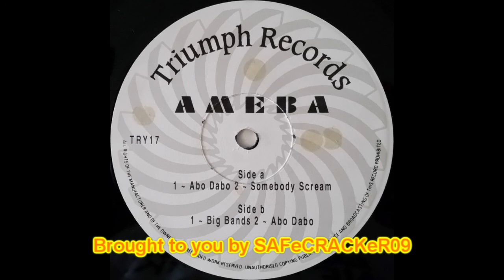Ameba - 03 - Big Bands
Artist: Ameba
Track 3: Big Bands
Genre: Techno
Label: Triumph
Year: 1994